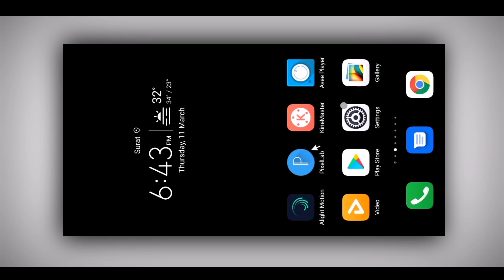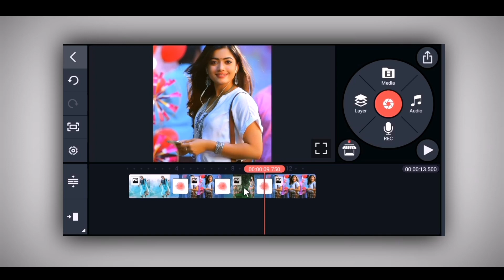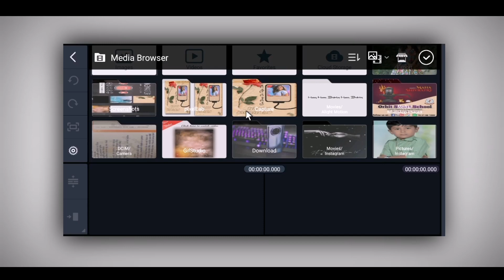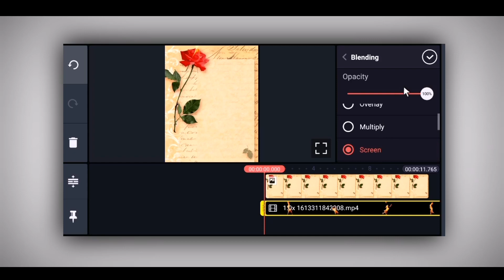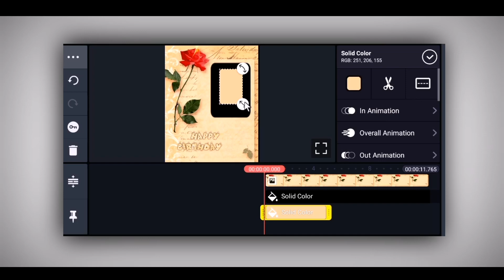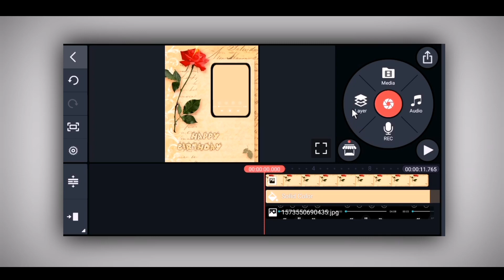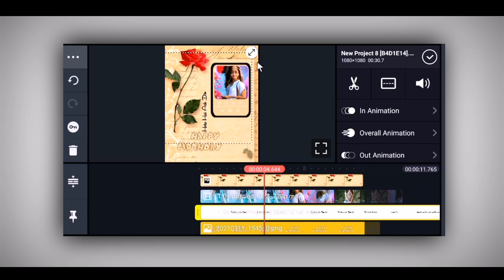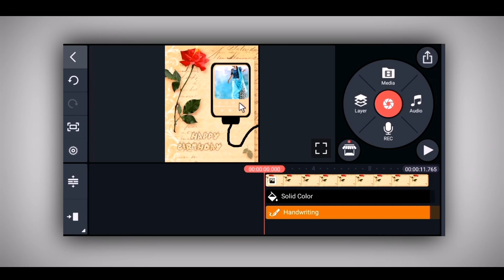How To Create Trending Birthday Status | Happy Birthday Status Editing kinemaster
Hi" Guys maine is video mai bataya hai aap Kinemaster se Lyrical Birthday Status Video kaise bana sakte ho simple tarike se jyada jankari ke liye puri video dekho smjho.

🔴All matter 1⤵️

🔴All matter 2⤵️

🔴Video Background mai shadow Kaise Add Kare ⤵️

🔴Instagram se Lyrics black screen Kaise banaye ⤵️

🔴Resso lyrics black screen Kaise banaye ⤵️

Images are used in this video are from the Pinterest app...

Your Queries -
1)How To Create Trending Birthday Status
2)Happy Birthday Status Editing In kinemaster
3)Birthday Status
4)Lyrics Birthday Video Editing
5)Status Editing in kinemaster
6)Status Kaise banaye
7)Kinemaster Video Editing New
8)Birthday Video maker in Kinemaster
9)New Style Status video in kinemaster